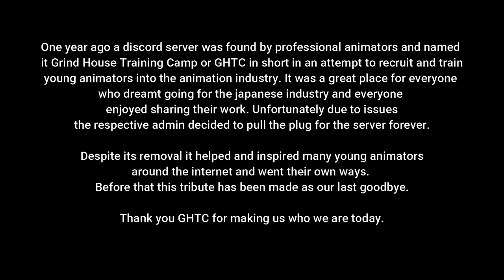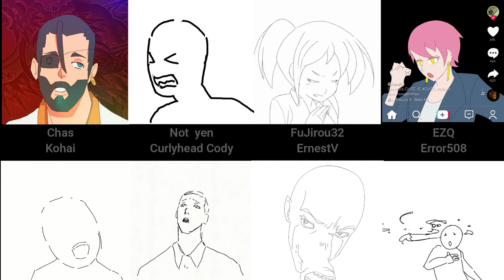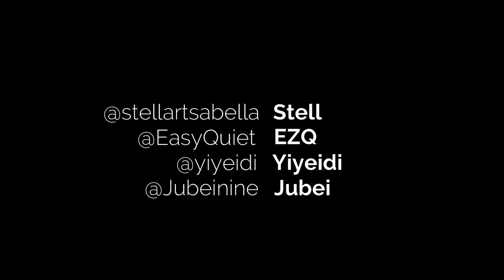GrindHouse:Training Camp Tribute Collab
A tribute to a dead but beloved animator server. Koteika's first collaboration project has been completed, big thanks to everyone involved!
Special thanks to Chasire, who worked hard to maintain this collab up and going.
And thanks to you for watching it!!